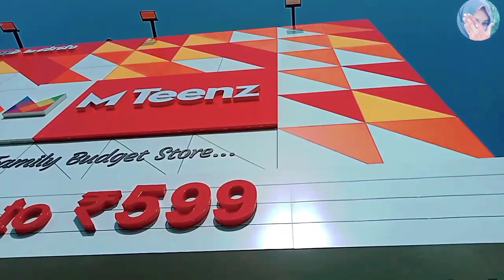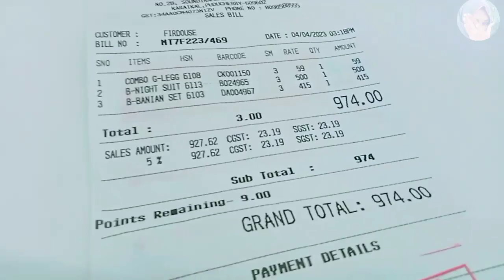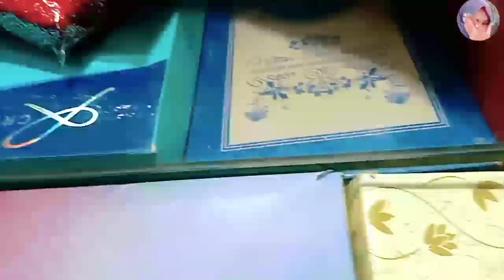Rs.59_to Rs.599/காரைக்காலில் புதிய உதயம் M_TEENZ /BUDJET SHOPPING RAMADAN VLOG